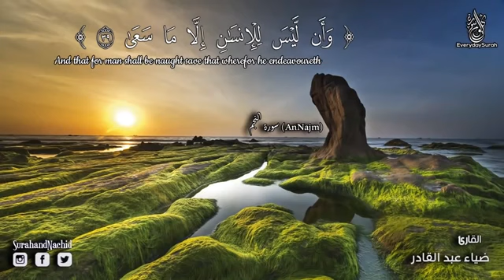سورة النجم النازعات النبأ تلاوة جميله جدا صوت يدخل القلب ❤ Surah An Najm An Naba An Naziat